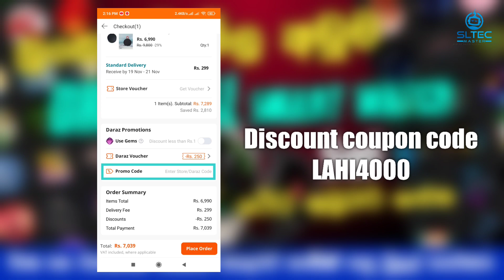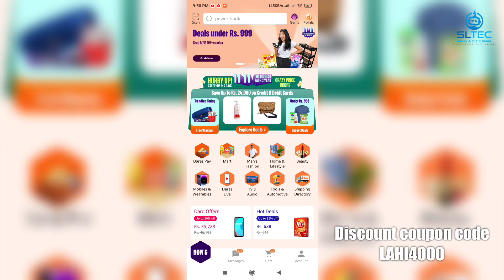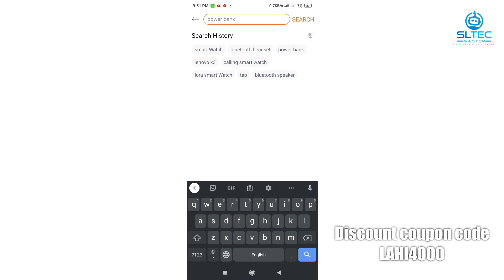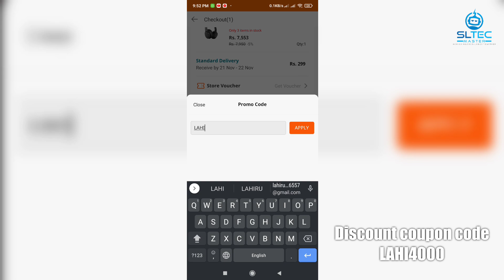Daraz එකෙන් පට්ට අඩුවට බඩු ගන්න තියන අන්තිම අවස්ථාව | 500 Discount |Biggest sale | SL TEC MASTER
LAHI4000
Daraz Mall products only
(minimum product value 5000)